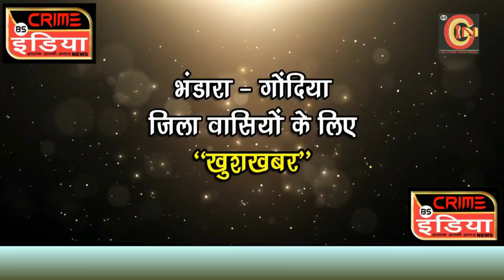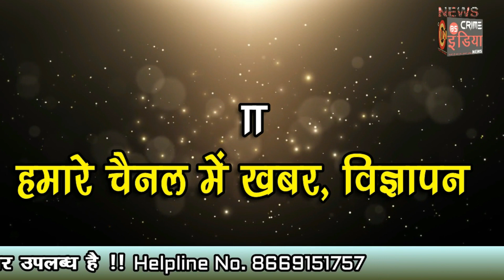सांसद सुनील मेंढे द्वारा भंडारा शहर में विभिन्न विकास कार्यों का भूमिपूजन !!